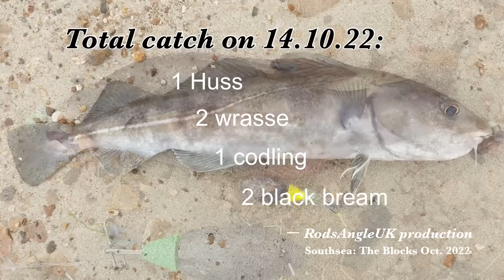Catch Fish at Portsmouth: SOUTHSEA ... THE BLOCKS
Two autumn daytime sessions (recorded on 13.10.22 and 14.10.22), fishing The Blocks at Southsea in Portsmouth, Hampshire (UK). Black bream and wrasse were caught, with a codling turning up in the second session.